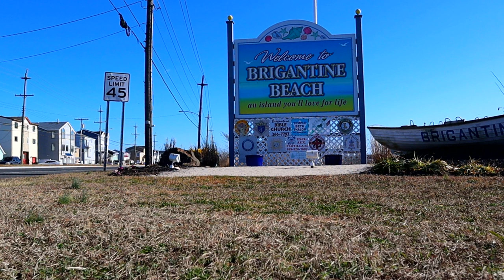Brigantine, NJ on a Sunny February Day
Here is a tableau of my day on the beach in Brigantine. It doesn't have a proper ending. Hope you enjoy it anyway.